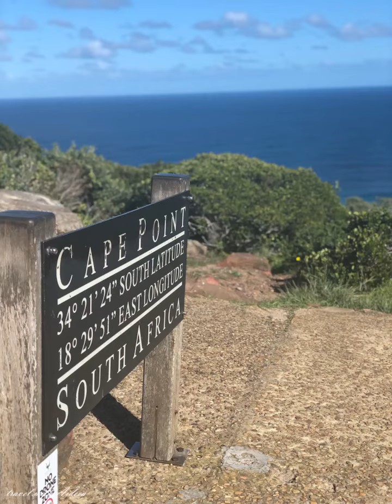Cape Point 🇿🇦 South Africa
Cape Point is a promontory at the southeast corner of the Cape Peninsula, a mountainous and scenic landform that runs north-south for about thirty kilometres at the extreme southwestern tip of the African continent in South Africa.